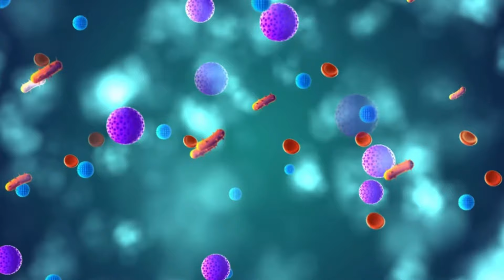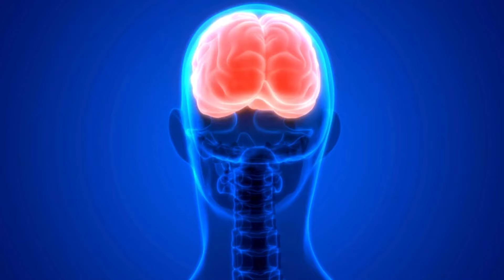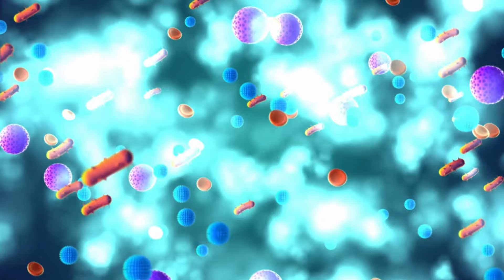อารยธรรมโบราณที่สูญหายถูกค้นพบในอเมริกาใต้?